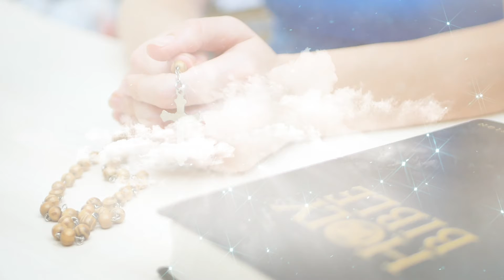CENÁCULO DE CONSAGRACIÓN AL PURÍSIMO E INMACULADO VIENTRE DE MARÍA. Día 14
CENÁCULO DE CONSAGRACIÓN AL PURÍSIMO E INMACULADO VIENTRE DE MARÍA.
Esta pequeña Obra Mariana está compuesta por 23 meditaciones dictadas por el Cielo, por lo que cada día medita un mensaje. HOY MEDITAMOS EL DÍA 14.

Durante estos 23 días:

• Leer, meditar y hacer vida estas enseñanzas,
• Hacer confesión,
• Diariamente, orar el Santo Rosario y recibir a Jesús en la Sagrada Eucaristía,
• Vivir a plenitud la Santa Misa.

Meditación del Día 14

21 de mayo del 2014 - LLAMADO DE AMOR Y CONVERSIÓN DEL CORAZÓN DOLOROSO E INMACULADO DE MARÍA

El alma se sumerge en mi Santo Vientre de una manera especial cuando ora.

La Santa Madre:

Hijo mío, cuando un alma ora se adhiere tan profundamente en Dios que su oración se convierte en un haz luminoso que abarca al universo. Así el alma ora universalmente. Así el alma ingresa en el Corazón del Padre. Porque cuando ora ama y abraza a toda la Creación con su oración, depende de cada alma orante la salvación de sus semejantes, la oración además de una relación íntima con el Padre es una oración que debe cooperar con la redención de cada alma.
Cuando un hijo mío ingresa en mi Vientre Santo y Purísimo, ora, ora, ora incesantemente y todo ofrece en la oración ya sea suplicante, alabanza o contemplativa.
La oración, mi muy amado, debe transformarte de tal manera que no seas tú quien vivas, sino Cristo en ti (Gálatas 2, 20).
Así, Cristo el Rey y Señor del universo, Esposo de la Iglesia, Cordero degollado y sentado en el Trono (Apocalipsis 5, 1-14) vivirá en ti, se dirigirá al Padre en ti, se compadecerá por el mundo en ti. Y así, serás instrumento de paz y amor que transforme de tal manera tu ser carnal en la vida interior, vida de comunión entre el alma y su Creador, que tendrá el objetivo nada mas de alabar, bendecir y servir a su Señor.
Hijos míos, si obedecieran, cuántas mercedes obtuvieran del cielo, pero sus maldades acarrearan muchas penas para el mundo, para mis justos elegidos.
Oren, oren y crezcan en el amor a Dios y los hermanos, ¿quién os ama y más que su Dios y Yo, su amada Madre? Nadie mis niños. Amén.